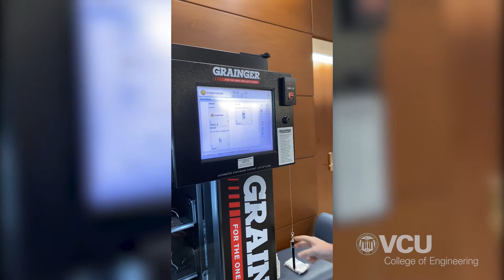COVID-19 Supplies: In a Vending Machine Near You!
Students, faculty and staff can use their VCU ID to obtain hand sanitizer, disinfectant wipes and face coverings from vending machines. Individuals are allotted one swipe per item per month (i.e., one of each item can be obtained each month).

Vending machines will be located on the Monroe Park Campus at:

Bowe Street Parking Deck
Snead Hall, East Hall (Closest location for Engineering. The machine is at the security desk inside the crescent entrance)
T. Edward Temple Building
James Branch Cabell Library
Student Commons
Vending machines will be located on the MCV Campus at:
Larrick Student Center
Tompkins-McCaw Library
McGuire Hall and Annex
McGlothlin Medical Education Center
Hunton Student Center